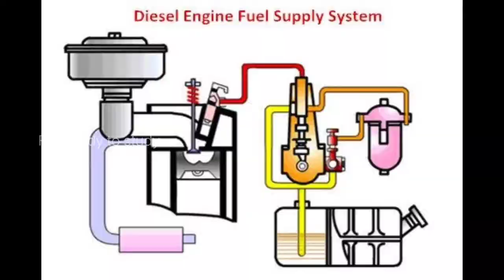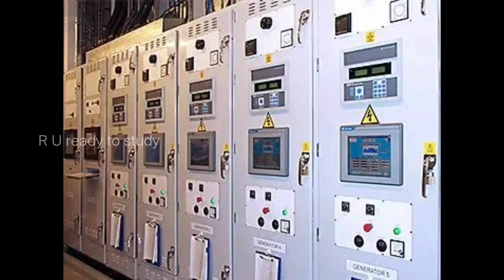Diesel generator Parts | what are the parts in generator | R U ready to study